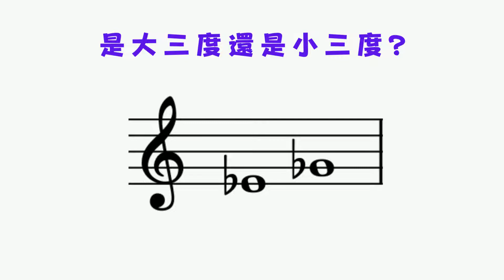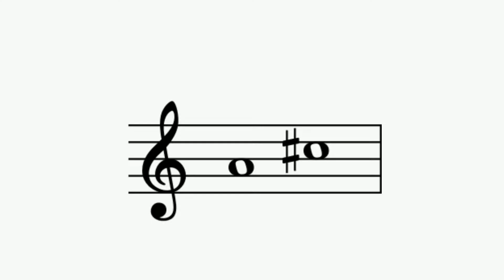🌸音程練習 (大3度和小3度) 🧐Intervals Pratice (Major & minor third)